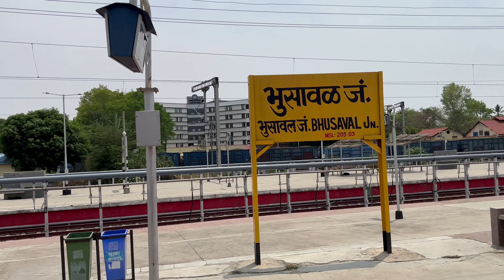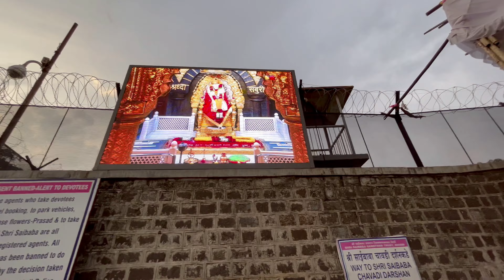How This Family's Shirdi Trip by Train Turned Into an Unforgettable Adventure!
we are travelling to Delhi from Kopargaon by train takes around 20 hours to reach Kopargaon.

 • Keep Me – tubebac...